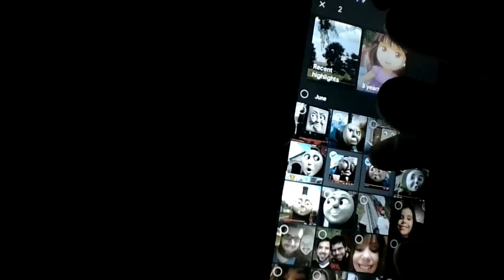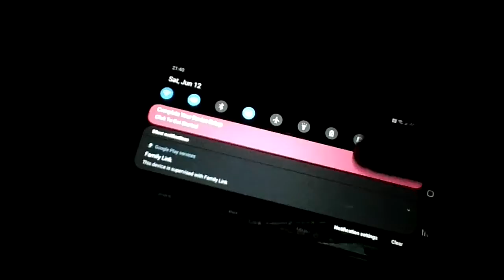James/Hero Of The Rails Parody 1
Cast:
James-Thomas
Toby-Edward (new)
Percy-Henry (new)
Thomas-Gordon (new)
Gordon-James (new)
Edward-Percy (new)
Henry-Toby
Rosie-Emily
Diesel-Spencer (new)